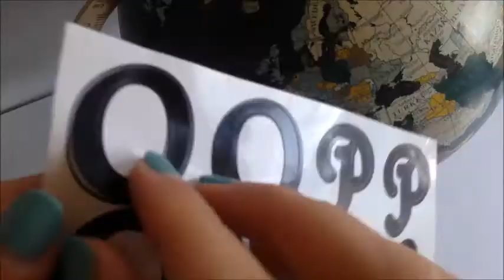〖Jewelbits〗DIY Chalkboard Globe Piggy Bank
This DIY will make a really cool addition to your room with its multipurpose function as a chalkboard and a piggy bank!

"Oh the places you'll go" with all the money this can help you save for maybe an adventure to someplace new? :) You can even write where your dream destination or what your goals are on it too as you save up! up! up!